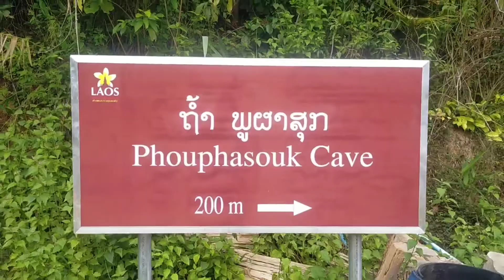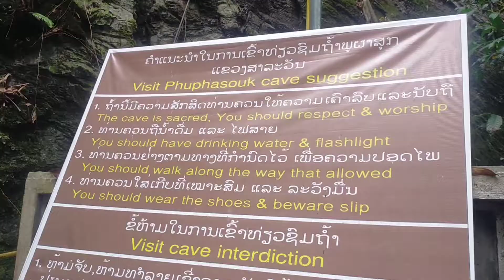19 มีนาคม ค.ศ. 2022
ທ່ຽວຊົມຖ້ຳພູຜາສຸກ ແຂວງສາລະວັນ#ສຸດຍອດທຳມະຊາດສ້າງຂື້ນ#ຖ້ຳพูผาสุก#ถ้ำพูผาสุก แขวงสาละวัน#สวยงามมาก#